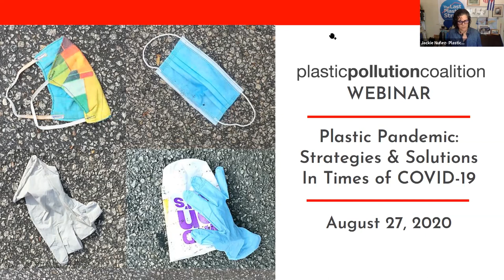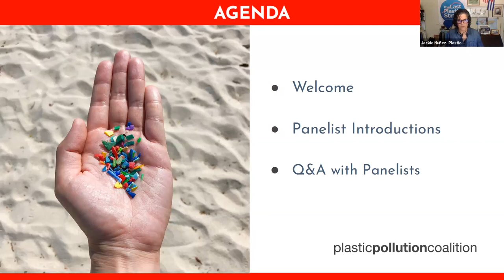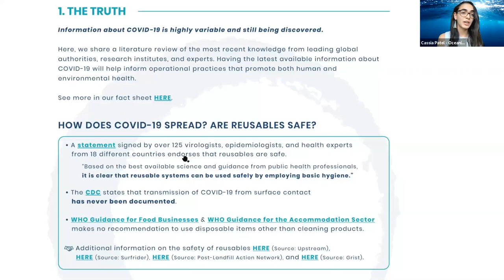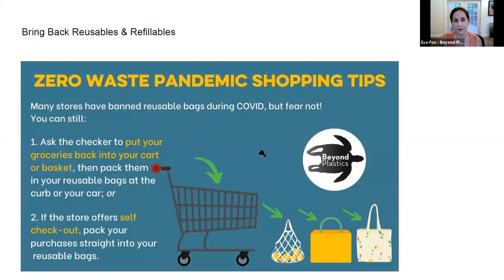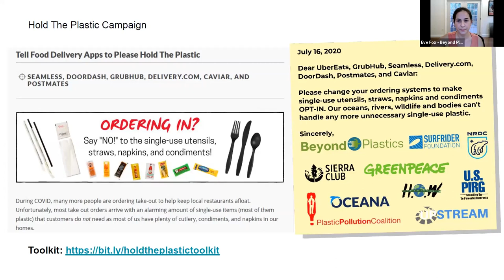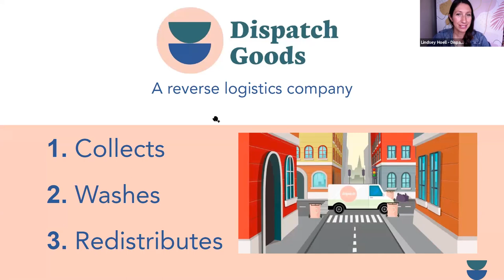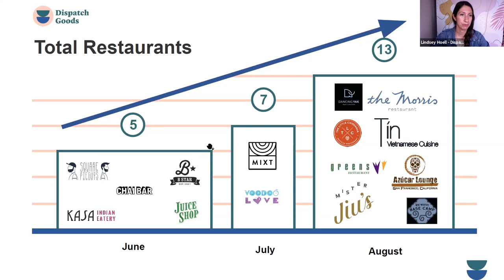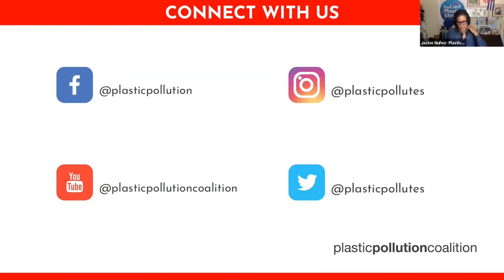Plastic Pandemic: Strategies & Solutions In Times of COVID-19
During our August webinar, we discussed ways to reduce plastic pollution during and after the pandemic. Panelists talked about how to prevent plastic pollution in your daily life, and advocate for local governments and businesses to help reduce plastic pollution during this unprecedented time. The webinar was moderated by Jackie Nuñez, Founder of The Last Plastic Straw and & Advocacy Program Manager, and panelists included: Eve Fox, Digital Director, Beyond Plastics; Cassia Patel, Program Director, Oceanic Global; and Lindsey Hoell, Co-Founder & CEO, Dispatch Goods. This webinar took place on Thursday, August 27, 2020 from 5-6 p.m. ET.